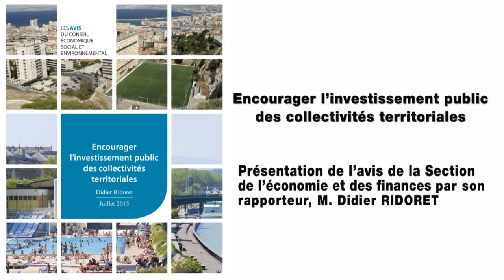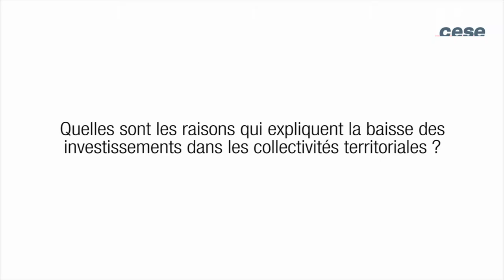Encourager l’investissement public des collectivités territoriales - cese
Avis présenté par M. Didier Ridoret, au nom de la section de l’économie et des finances présidée par M. Hugues Martin.
Dans un contexte de baisse de la dotation de l’État aux collectivités territoriales, les dépenses d’investissement marquent le pas alors qu’elles revêtent un caractère essentiel dans la phase de reprise que connaît l’économie française. Plusieurs mesures ont été prises par le Gouvernement mais d’autres sont nécessaires si l’on veut maintenir le rôle d’investisseur des collectivités territoriales à un niveau adéquat.

L'avis du CESE dessine plusieurs pistes à cette fin visant à desserrer la contrainte sur leurs budgets d’investissement, à mieux connaître le patrimoine local, à améliorer la programmation et à mieux mobiliser les partenaires publics et privés.